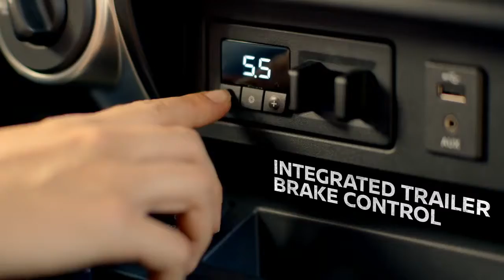2017 Nissan TITAN XD and SL Towing Confidence - Tri-State Nissan in Winchester VA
2017 Nissan TITAN XD and SL | Towing Confidence - Introducing the new family of TITAN trucks, equipped with the most towing technology. Take advantage of the Trailer Sway Control, Integrated Trailer Brake Control, Fully Boxed Commercial Grade Ladder Frame, powerful Powertrain options and more at Tri-State Nissan in Winchester VA